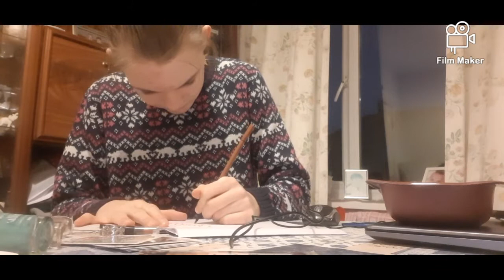the winner is........ part 1